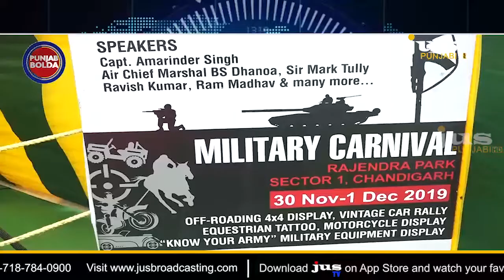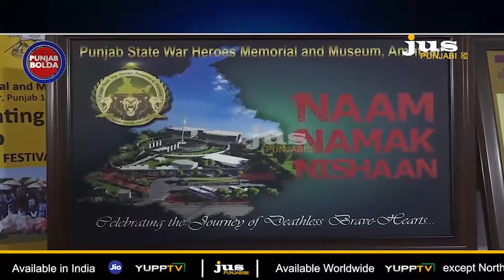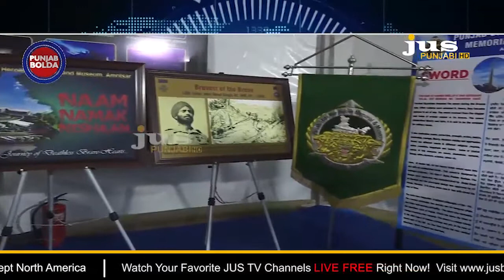ਤੀਜਾ ਮਿਲਟਰੀ ਲਿਟਰੇਚਰ ਫੈਸਟੀਵਲ ਫੌਜ ਦੇ ਕਿਹੜੇ ਅਣਛੂਹੇ ਪਹਿਲੂ ਆਏ ਸਾਹਮਣੇ ?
ਤੀਜਾ ਮਿਲਟਰੀ ਲਿਟਰੇਚਰ ਫੈਸਟੀਵਲ
ਫੌਜ ਦੇ ਕਿਹੜੇ ਅਣਛੂਹੇ ਪਹਿਲੂ ਆਏ ਸਾਹਮਣੇ ?  || Punjab Bolda || Jus Punjabi